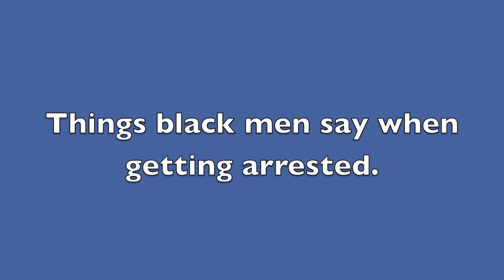Things Black men say when getting arrested - Another Sketch Comedy Show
Things Black Men Say When Getting Arrested by Kareem Green